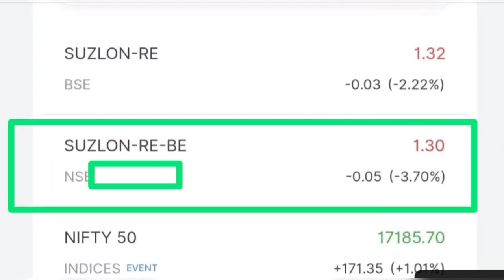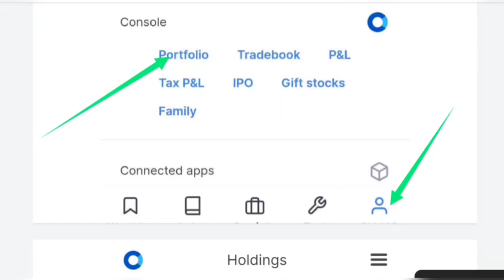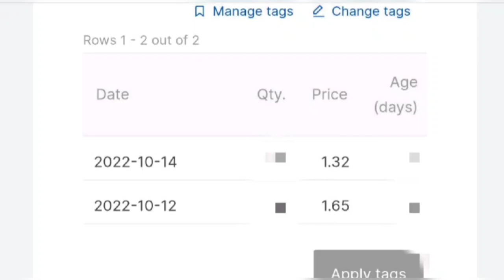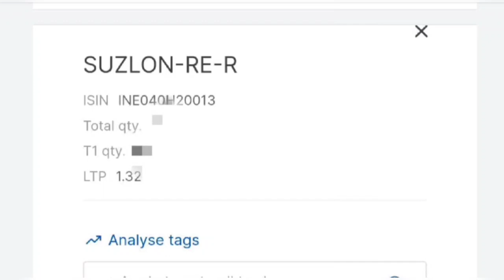Suzlon energy share latest news 🔵 How to find your hidden share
Suzlon right issue की payment करे